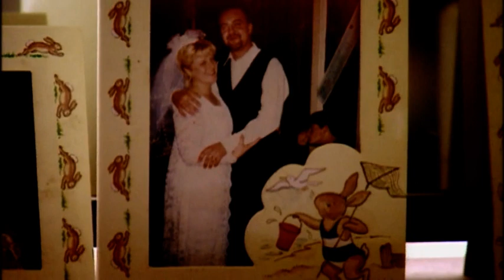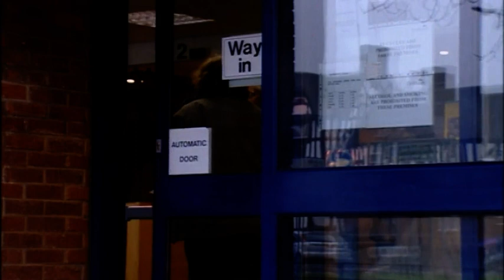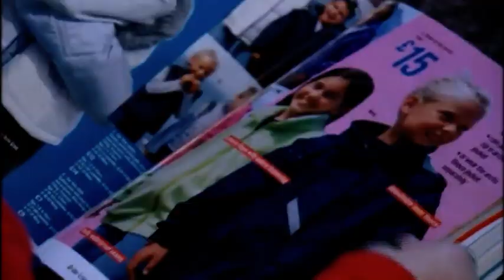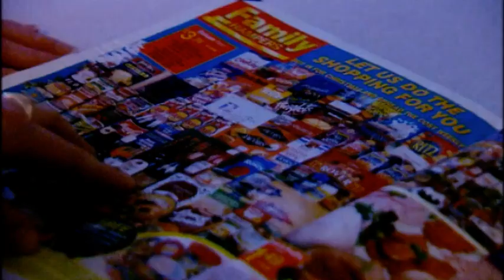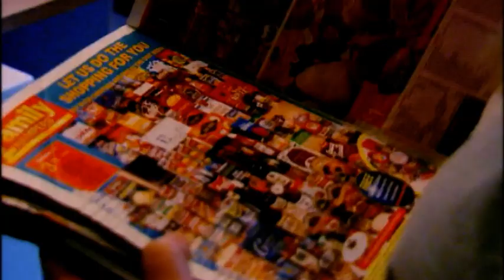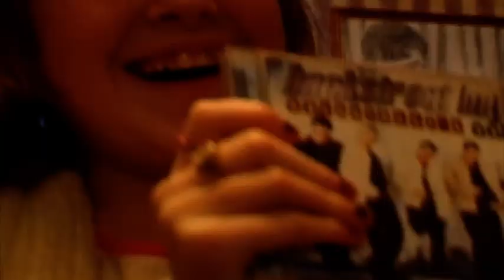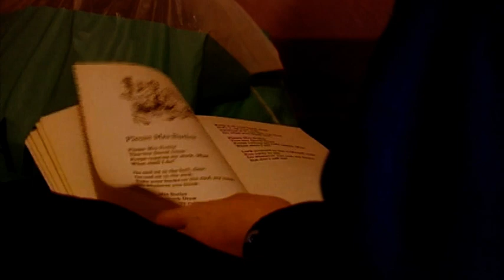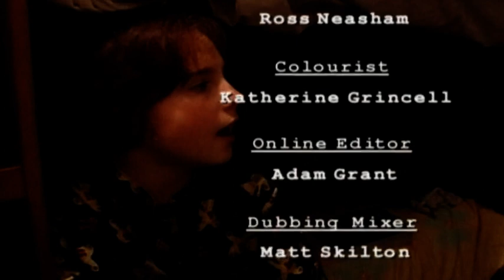Kelly And Her Sisters - ITV 2001 - Documentary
An affecting record of the day-to-day life of a family living in a condemned house on a run-down estate in Birmingham.